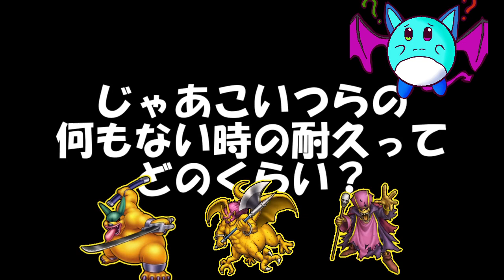【DQMBV】弱点を克服する『らいざっぷ』を行います #121【実況】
100人に1人が実感しております

なんだその広告